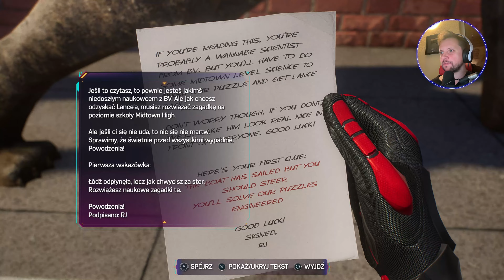Ta misja jest ZABRONIONA w Polsce 🕸️ Spiderman 2 #6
SPRAWDŹ POPRZEDNI ODCINEK NA KANALE PRZEGRYW ;)